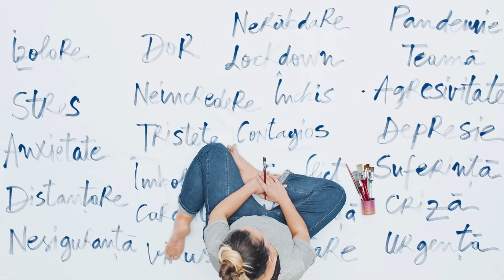Ariel Cele Rele Să Se Spele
Lăsăm în urmă CeleRele din 2021, scriind cuvintele propuse de voi pe o mare pânză albă și spălând-o cu Ariel. Și începem astfel 2022 impecabil.